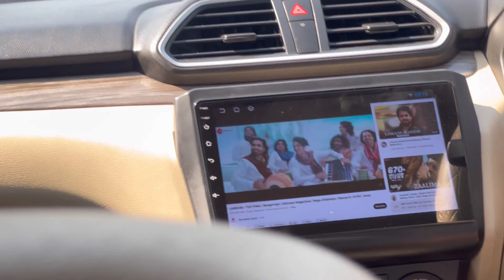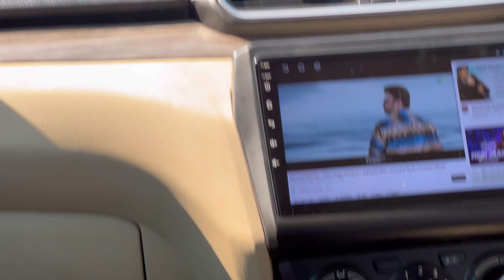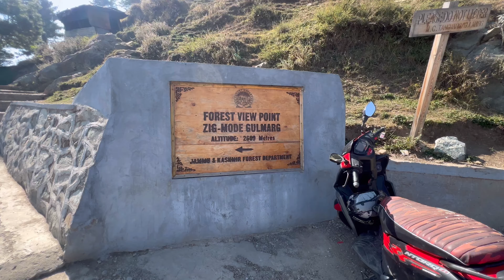The Kashmir Vlog(Part-2) | Srinagar ➡️ Gulmarg | কে বড়ো ষ্টার 🤣| ​⁠@DarshanaBanikOfficial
The Kashmir Vlog (Part 2)